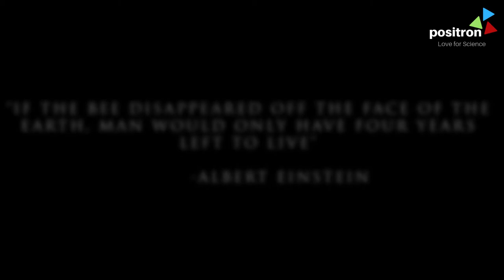Are Insects dying out? | Can we save the Insects?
A report published in the journal Biological Conservation last year warned that more than 40 per cent of the world’s insect species are threatened with extinction over the next few decades. Moths and butterflies, dung beetles, ants and bees were highlighted as being especially vulnerable.